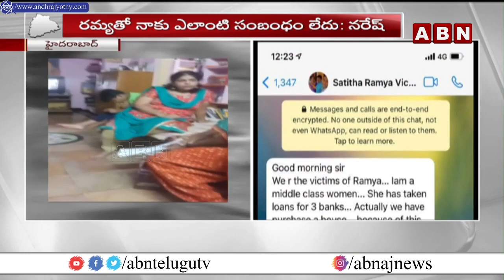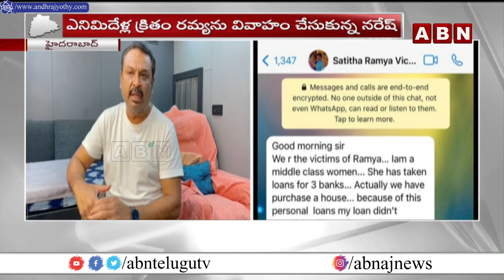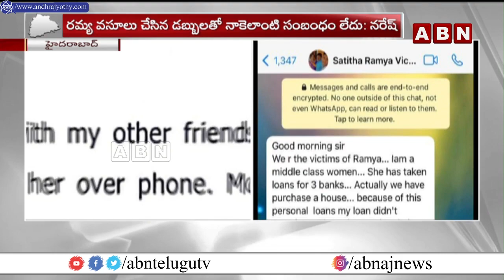Actor Naresh Gives Clarity About His Ex Wife Ramya Raghupathi Cheating Case || ABN Telugu